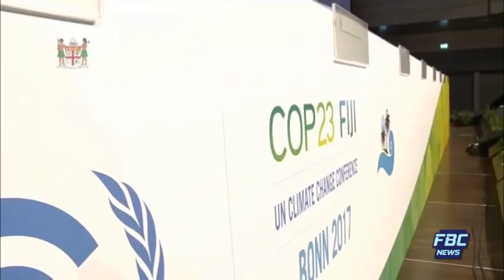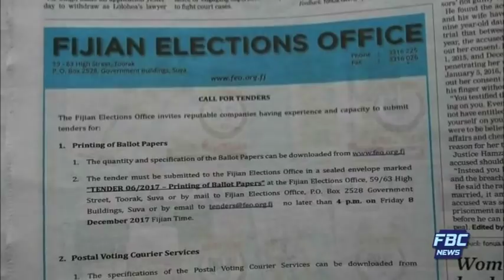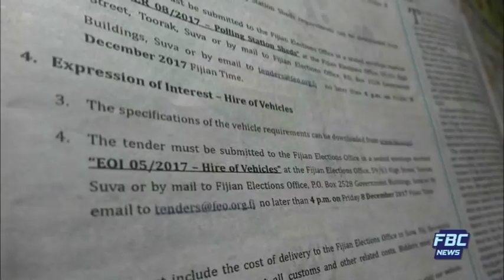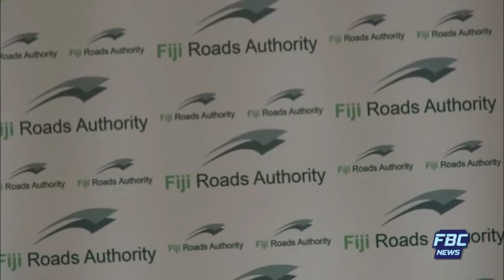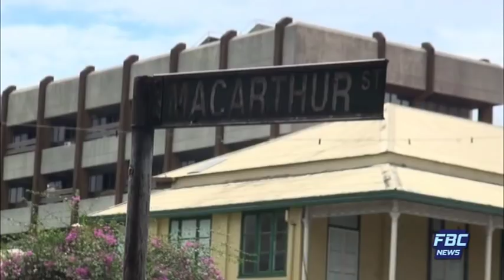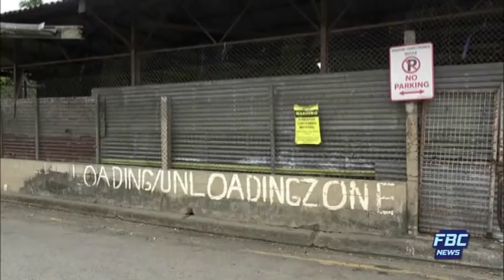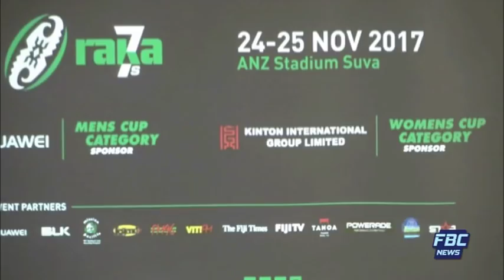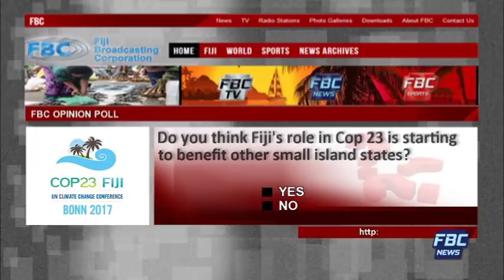FBC 7PM NEWS 04 11 2017